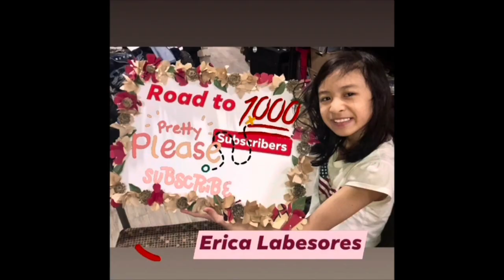Nasugbu Batangas 2021 | Island Hopping| via Speed Boat| Natipuan, Terrazzas, Punta Fuego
My vitaminSea and fresh air away from the city. Thanks to Tito Briggs and his Tito for our lovely stay at their farm hotel